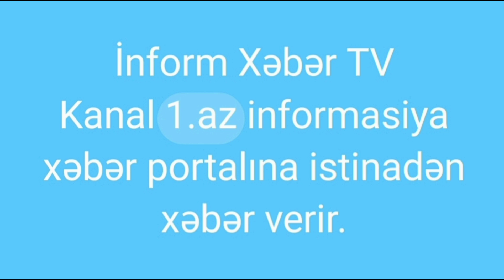Goranboy rayon səhiyyəsində nə baş verir ?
# İnform Xəbər TVGoranboy rayon səhiyyəsində nə baş verir ? ?! XEBERLER # INFORMXEBERTV